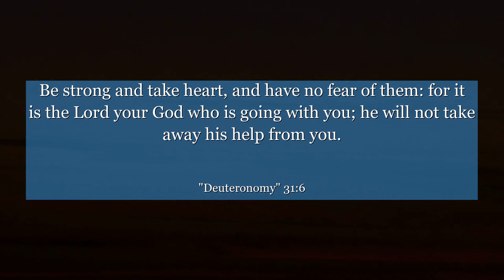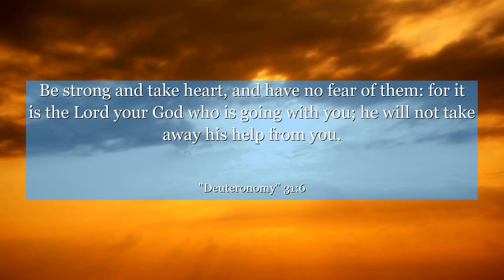Deuteronomy 31:6 Be strong and take heart, and have no fear of them: for it is the Lord your God who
In this powerful verse from Deuteronomy chapter 31, we find encouragement and strength for life's challenges. As Moses addresses the Israelites, he reminds them to be strong and courageous, for the Lord goes before them. This verse teaches us the importance of trusting in a higher power, overcoming fear, and embracing the unknown with confidence. Let this timeless wisdom inspire you to face your own battles with unwavering faith and determination. Discover the transformative lessons hidden within this verse and unlock your true potential.